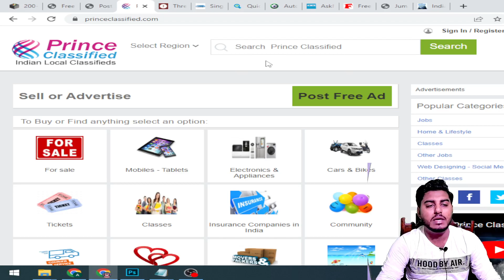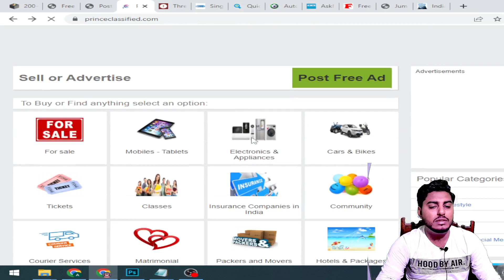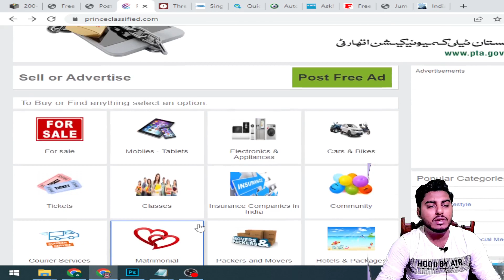Rinceclassified Review 2023 | Without Investment By Easy Task | Earn Money Online From Home Job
George tech 9 DISCLAIMER: This Channel George tech 9  DOES NOT Promote or encourage Any illegal activities , all contents provided by This Channel George tech 9  is meant for EDUCATIONAL PURPOSE only .